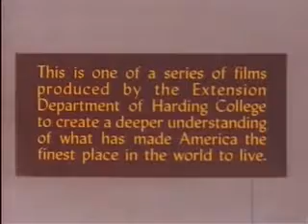Make Mine Freedom